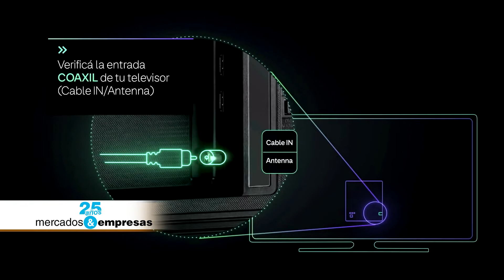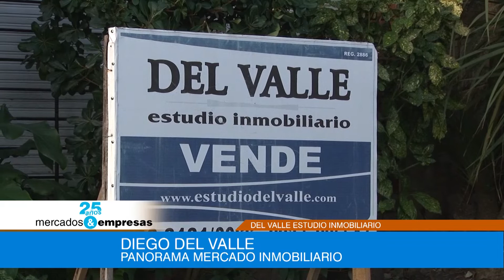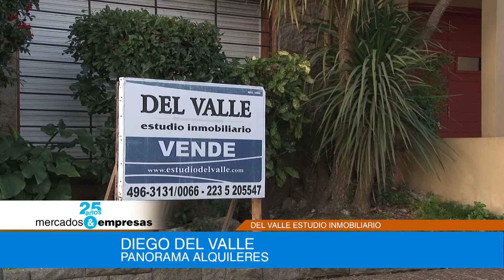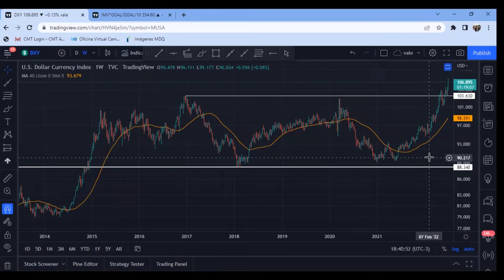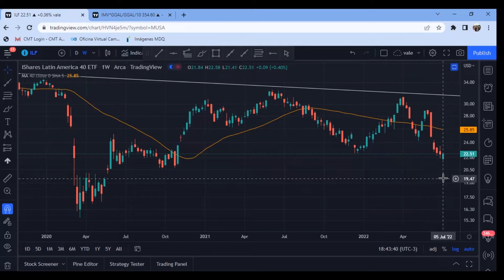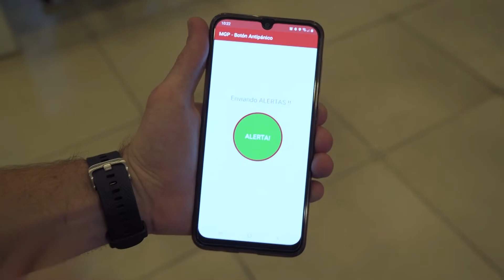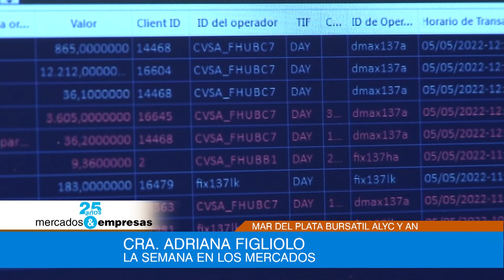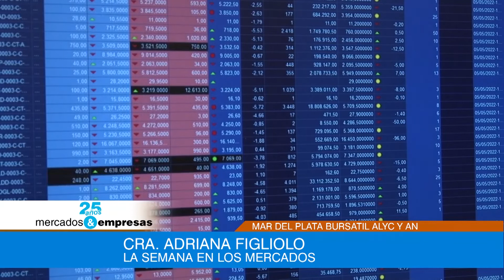MERCADOS & EMPRESAS - 09 07 2022 PARTE 02